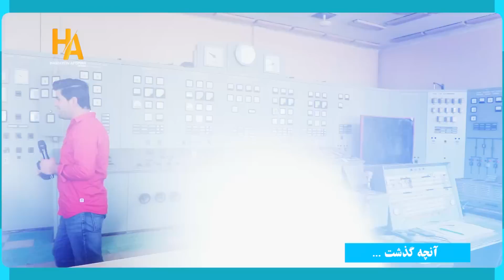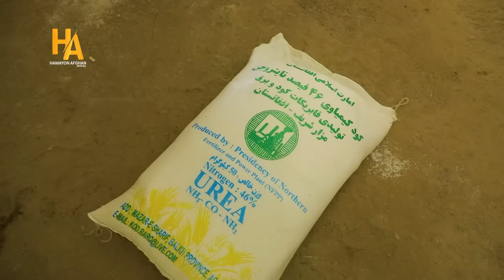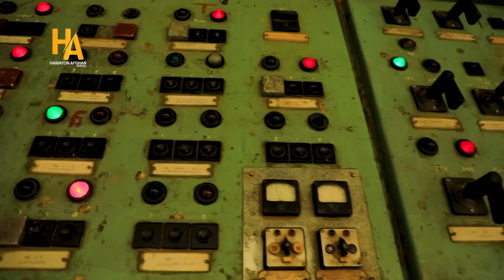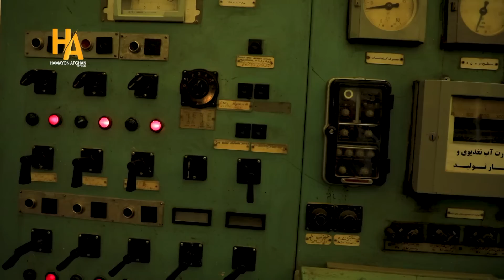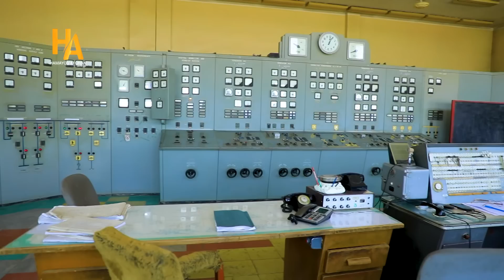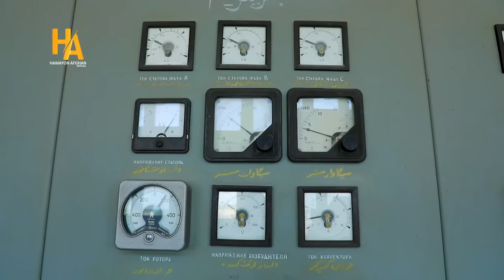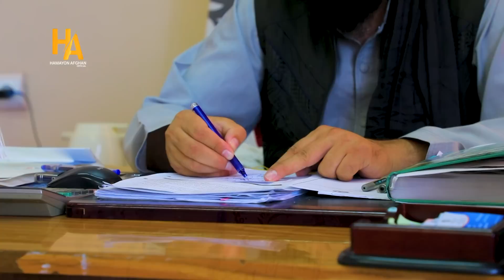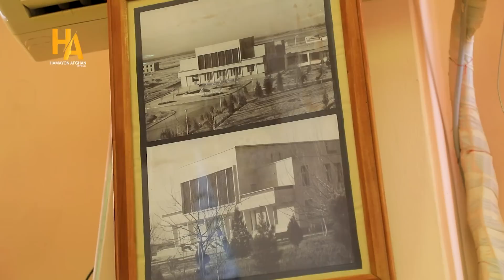تحفه شوروی‌ برای مردم افغانستان،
گزارش ویژه همایون افغان از فابریکه کود برق مزار شریف